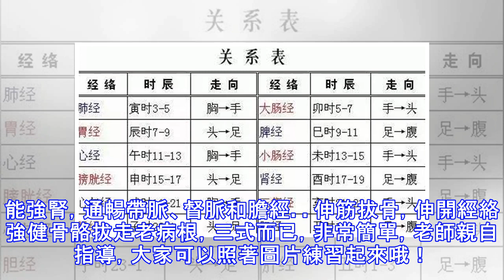【真人示範】學會3招「伸筋拔骨」操 ，幫你伸開經絡，心肺健康、緩解背部疼痛、腎更強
【真人示範】學會3招「伸筋拔骨」操 ，幫你伸開經絡，心肺健康、緩解背部疼痛、腎更強！ By 養生小能手 - 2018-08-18熱愛養生的人都知道： 經絡不通，百病易生。經絡是人體的活地圖，像一張大網一樣把身體的各個部位都包括其中了，所以身體哪裡有病，這張網就會有相應的鈴鐺響起來向我們報警求救。打通經絡的方法很多種，這裡分享給大家一套伸筋拔骨操，只有三招，就能伸開經絡，拔除老病根，老師親自示範。 麻：表明氣能過來，而血過不來；木：麻得厲害了，就是木，是血和氣都過不來了；酸：表明經絡是通的，但氣血不足；脹：表明氣很足。此類人是愛生氣的體質，若體內的氣出不去就鼓脹；痛：單純性的痛則是因為有血淤；癢...